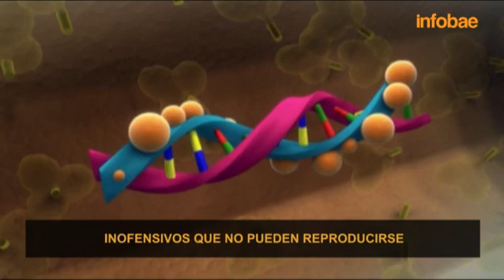Cómo el ébola mata las celulas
Fuente: Infobae